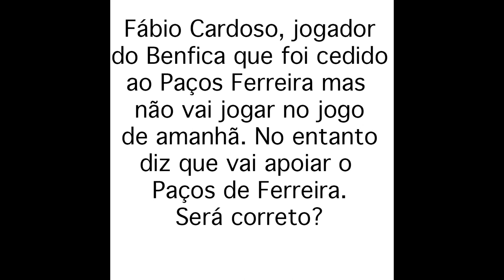Jogador do Benfica vai apoiar o Paços de Ferreira